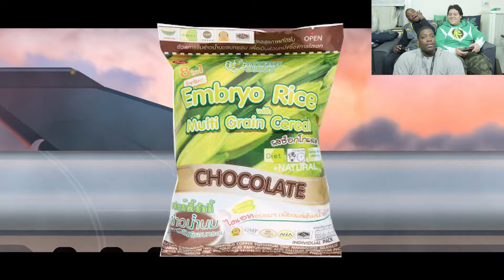Power Rangers Mega Battle #3 - Let's Play